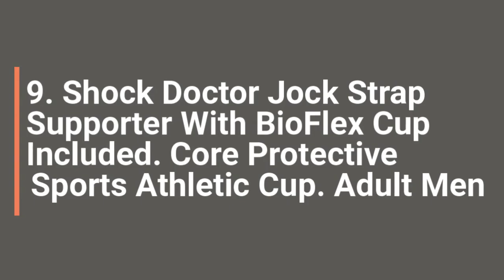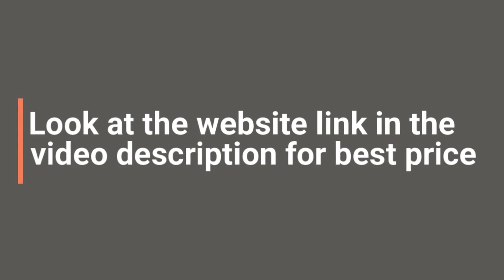Major 10 Protective Cups - Buying Guide And Reviews In 2020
1. Diamond MMA Athletic Cup Groin Protector &Amp; Compression Shorts System With Built-In Jock Strap
2. Mcdavid Boxer Short W/ Protective Flex Cup, Youth &Amp; Adult Sizes
3. Shock Doctor Ultra Pro Carbon Flex Athletic Cup For Sports, Protective Cup For Baseball &Amp; Contact Sports, Youth &Amp; Adult Sizes, Includes 1 Cup
4. Mueller Protective Flex Shield Cup, Gray, Adult
5. Franklin Sports Youth Compression Short With Cup- Large/X-Large
6. Ace Brand Compression Shorts And Cup, Small/Medium
7. EliteTek Athletic Cup Groin Protector Adult &Amp;Youth Athletic Supporters For Men - Flex Cup
8. Lo-Bloo Aerofit Athletic Cup/Groin Guard For Stand Up Sports (Kick-, Thai Boxing, Karate, Hockey, Baseball) - Patented Fitting System - 100% Protection &Amp; Mobility (Orange Male +16)
9. Shock Doctor Jock Strap Supporter With BioFlex Cup Included. Core Protective Sports Athletic Cup. Adult Men &Amp; Youth Sizes
10. Comfy Cup Neon Green (Ages 7-11) The Original Boys Youth-Sized Soft Foam Beginners Kids Protective Cup For Baseball, Football, Hockey, Lacrosse, MMA, Rugby, Soccer, Karate